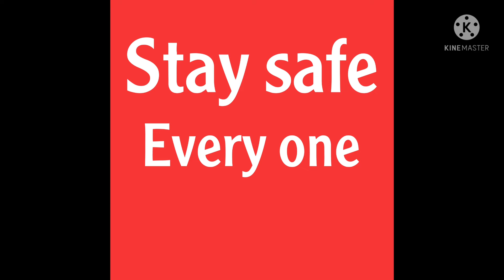EASY WAY TO COOK SPICY BEEF CURRY/jehan's blog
SPICY CURRY
BEEF CURRY
BEEF RECIPE